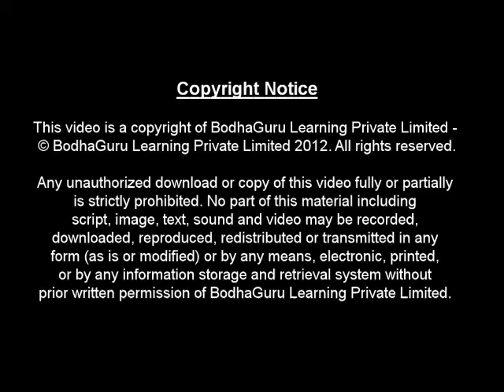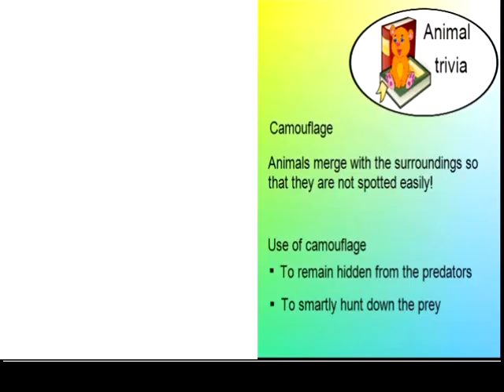Science - Interesting Animal Facts - Zebra Trivia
Learn while you have fun!

Team BodhaGuru